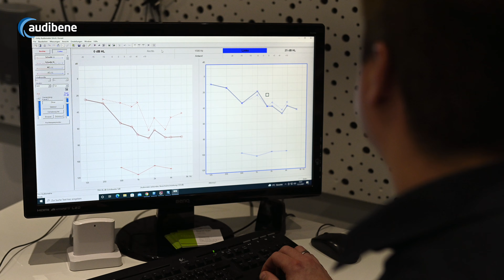Frust wegen TV-Sound? 📺 Anleitung: So verbindest du deine Hörgeräte mit dem Fernseher!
Der Fernsehsound ist zu leise, obwohl du Hörgeräte trägst? In diesem Video zeige ich dir, wie du deine Hörgeräte ganz einfach mit deinem Fernseher verbindest! Erfahre alles über Bluetooth-TV-Adapter und spezielle Hörprogramme, die das Fernseherlebnis revolutionieren. Mit meiner Schritt-für-Schritt-Anleitung holst du das Beste aus deinem TV-Sound heraus. Nie wieder Probleme beim Verstehen von Dialogen – starte jetzt durch!

Weitere nützliche Tipps zum Thema Hören und Hörgeräte finden Sie auf unserer Webseite